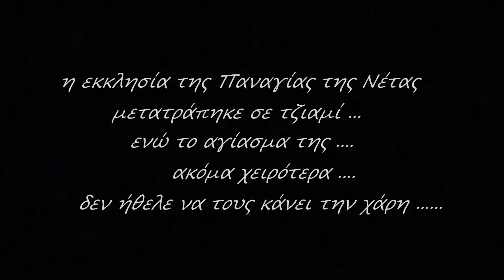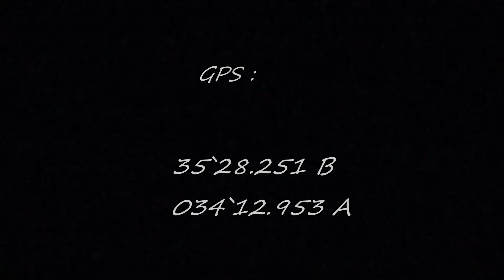Παναγία Αιματούσα (αγίασμα) - Νέτα (Καρπασία) Αμμόχωστος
η εκκλησία της Παναγίας της Νέτας (Αιματούσα - Ιαματική) στο κατεχόμενο χωριό της Καρπασίας , το χωριό Νέτα στην Αμμόχωστο... Η εκκλησία έγινε τζιαμί ενώ το αγίασμα της που βρίσκεται σε σπήλαιο κάτω από την εκκλησία όχι μόνο στέρεψε αλλά έγινε φωλιά Περιστεριών και .΄:(.